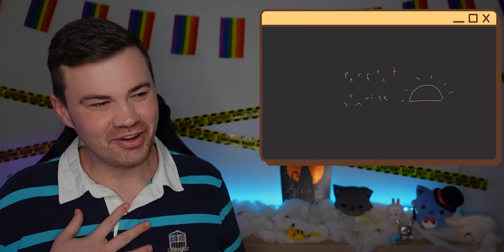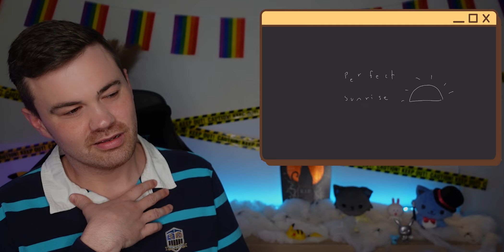'Perfect Sunrise' - Patrick尹浩宇 แพทริค Reaction รีแอคชั่น 🌟 HAPPY BIRTHDAY [THAI SUB]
💖 Please click the "Thanks" button under my videos to leave a donation with your comment! It will help me a lot. Thank you!

⏳ Chapters / ตอน / チャプター
0:00 HAPPY BIRTHDAY PATRICK!
0:40 Perfect Sunrise Reaction / รีแอคชั่น
3:50 Final Thoughts / ความคิดสุดท้าย

All visual and audio content are owned by their respective partners and corporations. Commentary provided within this video is solely my personal opinion, and does not represent the views of the associated organisations or artists.